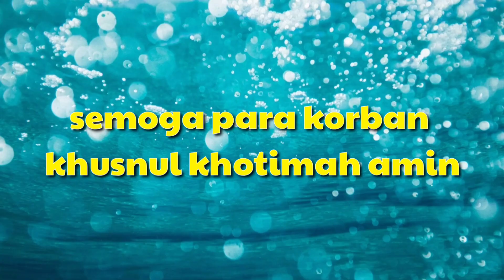Pesan terakhir youtuber korban sriwijaya air sj182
semoga beliau  khusnul khotimah amin